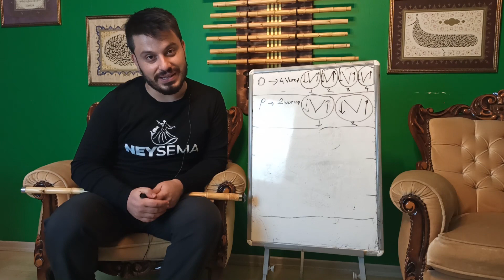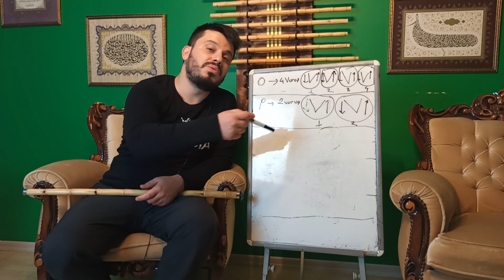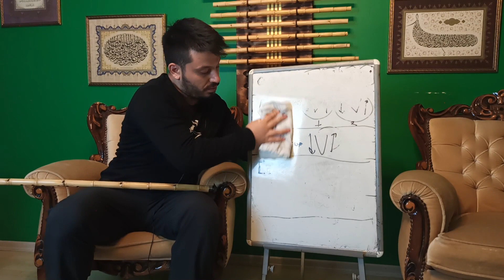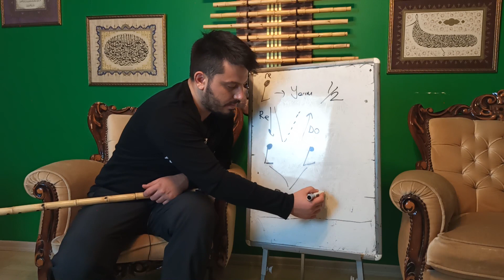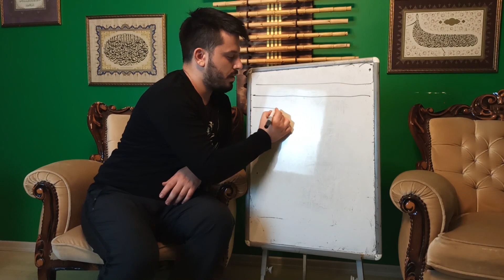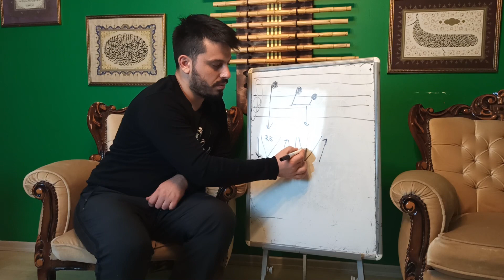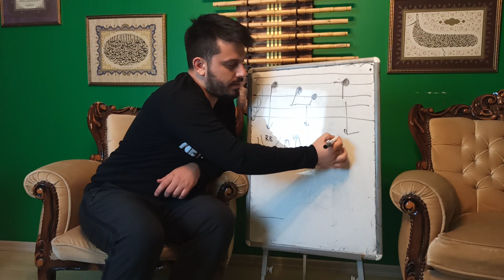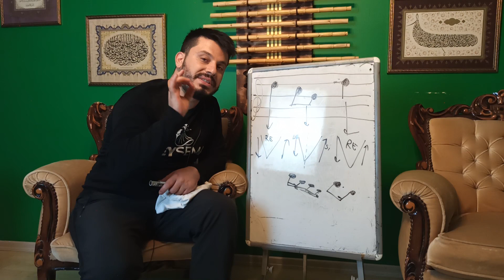Temel Nota Bilgisi-1 | Nota Süreleri | Nota Değerleri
Nota Değerleri .

Değerli Arkadaşlarım Bu Dersimizde Nota Süreleri Nasıl Öğrenebiliriz Onu Gösterdim.Bu Videonun İkinci Bölümü Yakında Gelecek .İyi Seyirler .
İlgili Video Linkleri Aşağıdadır.

Neyde Notalar 1

Neyde Notalar 2
Soru ve önerileriniz için bana ulaşabilirsiniz :